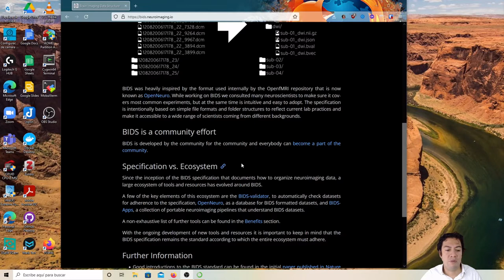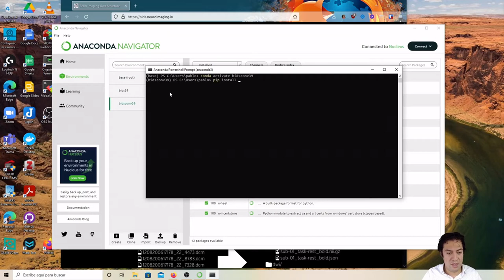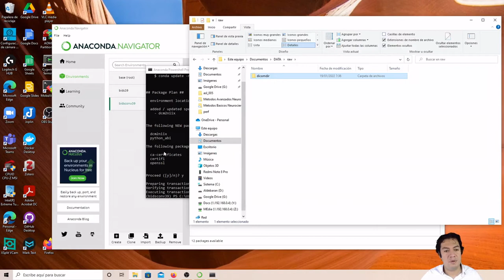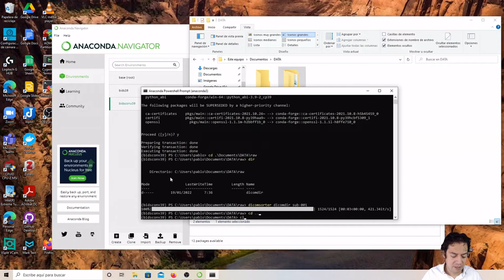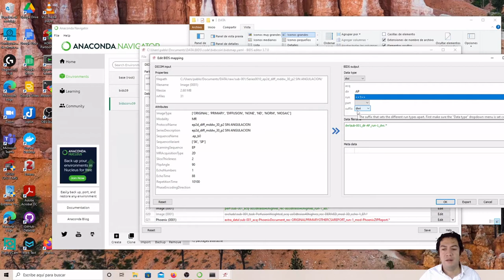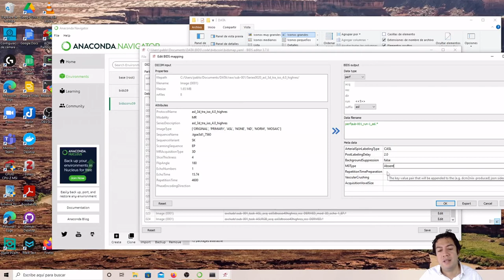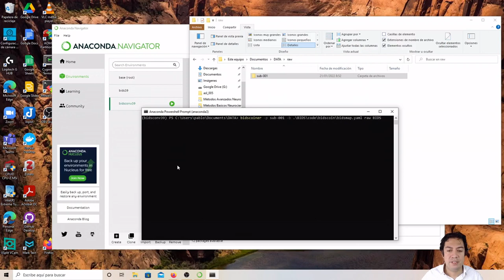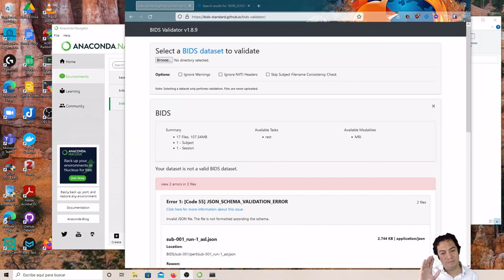Conversion DICOM a BIDS V 1.6.0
Conversion Dicom a BIDS Versión 1.6.0
Manual introductorio para conversión de imágenes médicas en formato dicom a formato estándar tipo BIDS.

OS usado: Windows 10
Bidscoin 3.7.0
Python 3.9.7